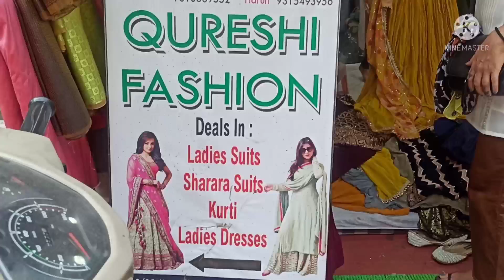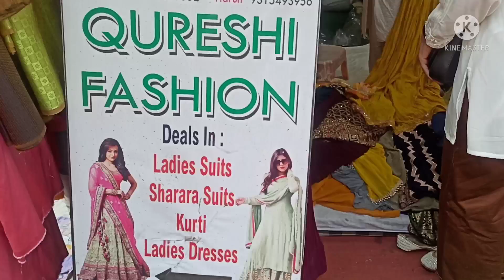**Katran Market** main *Chandi Chowk* 🔥Readymade designer bridal lehenga and party wear dresses 🔥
readymade designer lehenga
lehnga shraara set
ready made long one piece
readymade partywear suits
designer sarees
heavy embroidered dresses
readymade bridal lehnga
mirror work dresses
peplum style dresses
cloth market
Best price market
mangolpuri delhi
saste shadi ke suits
saste shadi ke liye lehnge
sasta kapda market
sasti market
smile with sarika
best fabric market
cheapest market mangolpuri
sile silaye shaadi ke lehnge
all types of Cutpieces market
all types of fabric market
market vlog
thaan market

Nearest metro station:--peeragarhi metro station

Hello everyone
Es video mai readymade designer dresses, lehnga, sharraraset, bridal, partywear dresses dikhai gyi hai. aap ek piece bhi order kr skte ho, aapko courier charges bhi nhi lagenge. video ko poora dekhe , last mai aapko shop ke contact no diye gye hai. aap unko call krke apna order de skte ho, kuch bhi puch bhi skte ho, Thank you.

market vlog